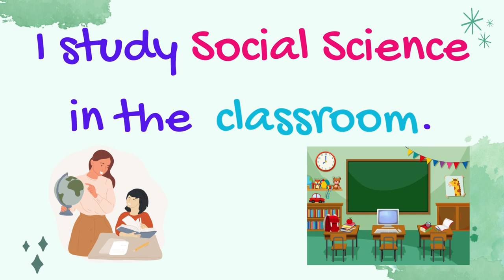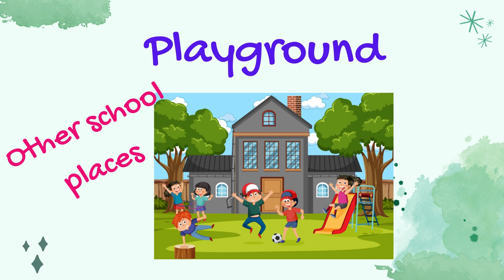School Subjects Places